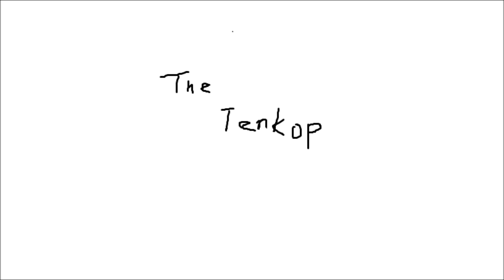Rory Gallagher used to be (instrumental cover)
ユーストゥビーmix G2.1u(zoom) DR-5(BOSS)
CubaseLE(steinberg)
guitar(musicman)